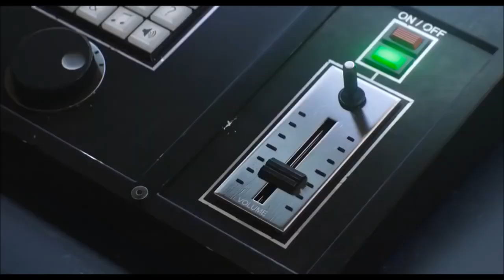Sing Movie Song - Rosita Grocery Scene - Reese Witherspoon Animated Comedy Movie 2017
This video is a movie scene of Rosita dancing in the Grocery store.   Hope you like it.  Get the Sing DVD Movie Now!

Sing is a 2016 American 3D computer animated musical comedy film produced by Illumination Entertainment.

The film stars the voices of Matthew McConaughey, Reese Witherspoon, Seth MacFarlane, Scarlett Johansson, John C. Reilly, Taron Egerton, Tori Kelly and Nick Kroll. The plot involves a group of animals that enter a singing competition, hosted by a koala hoping to save his theater.

Sing Movie Cast:

- Matthew McConaughey as Buster Moon, an optimistic koala who plans to save his theater from closure by holding a singing competition.

- Reese Witherspoon as Rosita, a pig who gave up her teenage music dreams to become a devoted wife to Norman, and mother to their 25 piglets.

- Seth MacFarlane as Mike, a small white mouse "with a big Frank Sinatra-esque voice and an arrogant attitude".

- Scarlett Johansson as Ash, a teenage porcupine and punk rocker who takes part in an alternative-rock music group with her boyfriend Lance until she rejects him, and there is strife when she makes it into the competition and he does not.

- John C. Reilly as Eddie Noodleman, a sheep and Buster's rich partner and friend who doubts the future of the theater.

- Tori Kelly as Meena, a teenage elephant with an exquisite voice and severe stage fright.

- Taron Egerton as Johnny, a gorilla who wants to sing, though his father wants him to follow his criminal footsteps.

- Nick Kroll as Gunter, a dancing pig partner to Rosita.
Garth Jennings as Ms. Crawly, an elderly iguana with a glass eye who is

- Buster's assistant and offers Johnny piano lessons.

- Nick Offerman as Norman, a pig and Rosita's workaholic husband.

- Peter Serafinowicz as Big Daddy, Johnny's gang leader father who wants him to follow in his crime business.

- Beck Bennett as Lance, a porcupine and Ash's rejected boyfriend.

- Jennifer Saunders as Miss Nana Noodleman, a sheep and Eddie's grandmother, who was a singer in her glory days.

- Jennifer Hudson as a young Nana Noodleman

- Rhea Perlman as Judith, a brown Llama from the bank who warns Buster that his theater will be repossessed if he does not pay.

- Leslie Jones as Meena's mother

- Jay Pharoah as Meena's grandfather who pressures her to overcome her stage fright.

- Laraine Newman as Meena's grandmother

- Bill Farmer as Bob, a news reporter dog who documents Buster's singing competition.

- Brad Morris as a baboon that Mike attacks for not donating more money to his street performances.

- Adam Buxton as Stan